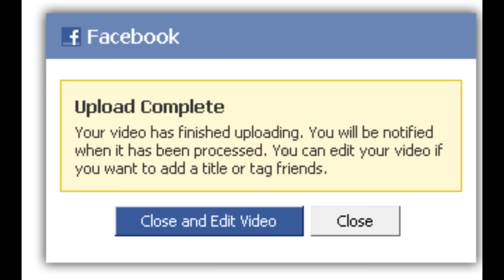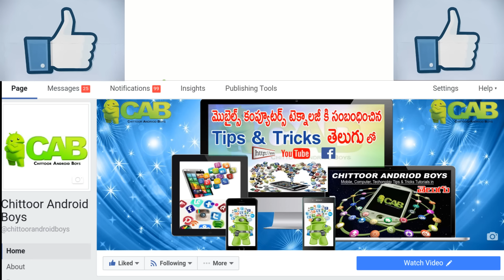Good News ! You Can Earn Money With Facebook Videos ! FB వీడియోస్ ద్వారా డబ్బులు సంపాదించవచ్చు!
Hai Friends
ఫ్రెండ్ మీరు వీడియో క్రియేటర్ ??? అయితే మీకు facebook లో మీ videos upload చెయ్యడం ద్వారా డబ్బులు సంపాదించే అవకాశం ఇప్పుడు అంటే త్వరలో రానుంది సో మీరు రెడి గా ఉండండి,